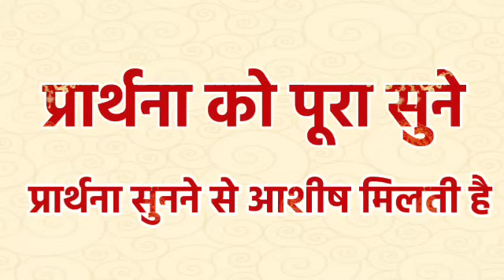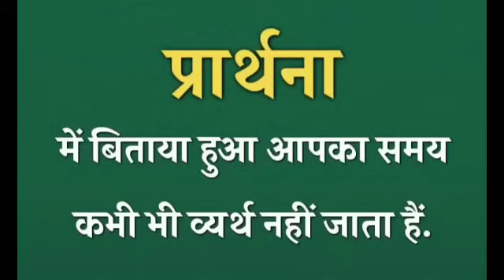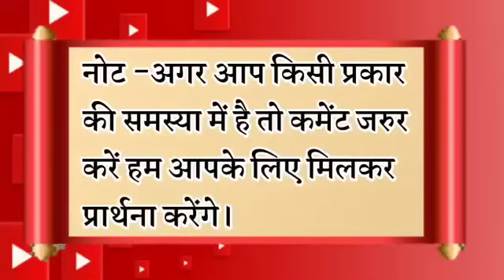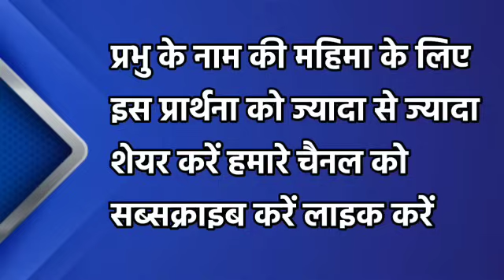नये महिने की सुरूआत इस प्रार्थना से करें | morning prayer | सुबह की प्रार्थना | आज की प्रार्थना